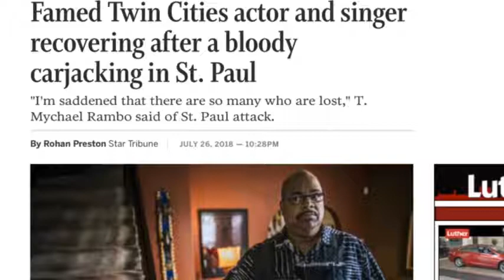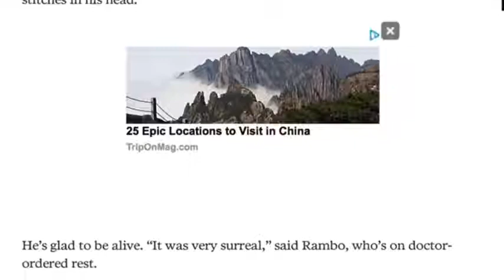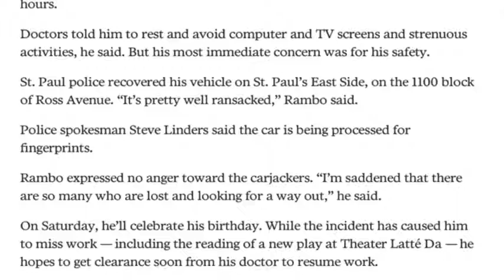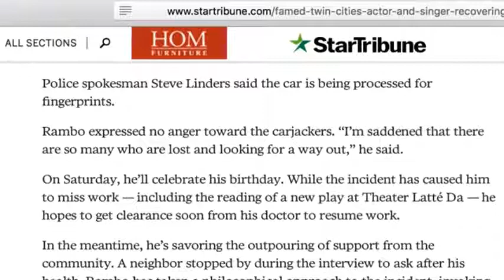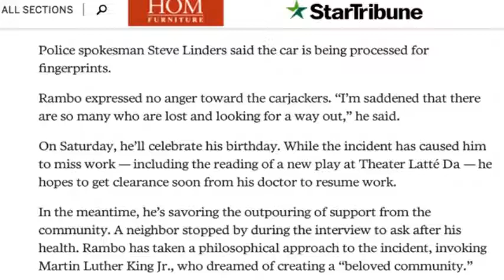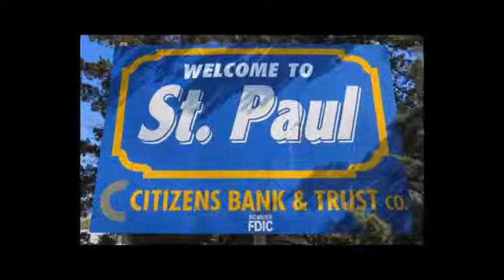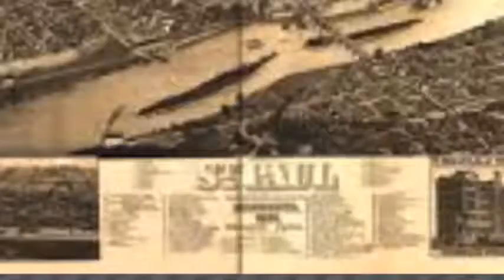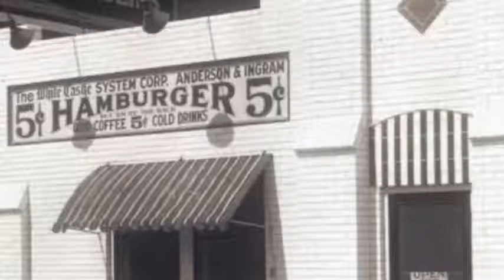RAMBO Doesn't' Care.